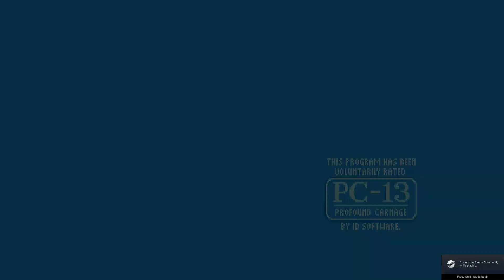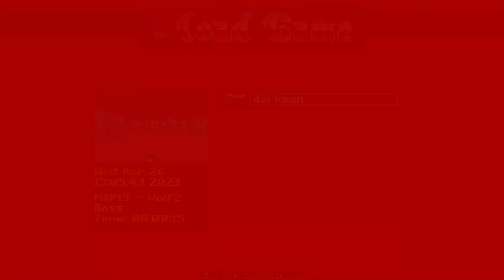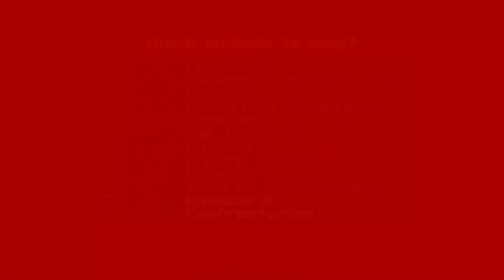Wolfenstein 3D (PC / DOS + Ecwolf mod) First-time Playthrough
Difficulity: it was on second from easiest but after first episode I had to play it in very easy.  Sorry I'm not so elite and frankly the maze like play annoyed me :D

Developer(s) id Software
Publisher(s)
Apogee Software
FormGen (Spear of Destiny)
Director(s) Tom Hall
Designer(s)
John Romero
Tom Hall
Programmer(s)
John Carmack
John Romero
Artist(s) Adrian Carmack
Composer(s) Robert Prince (DOS)
Brian Luzietti (Macintosh)
Todd Dennis (3DO)
Series Wolfenstein
Platform(s)
DOS
Release
Mode(s) Single-player